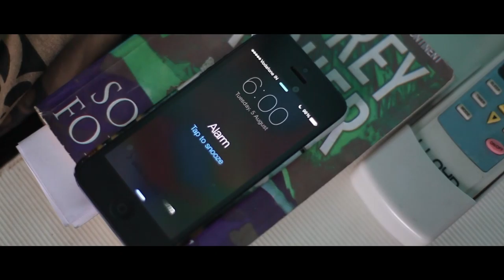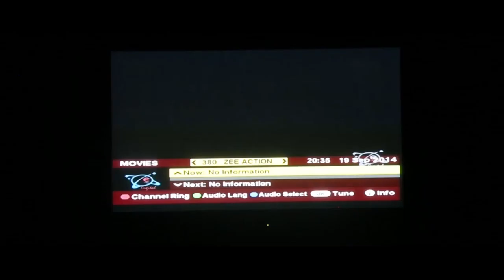Unexplored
Directed by: Prashantt Chandraah

Associate Direction: Abhijith

Written by: Abhijith & Prashantt Chandraah

Edited by: Prathap Kumar & Prashantt Chandraah

Sound Engineer: Nehesh

DOP: Vijay Krishnan

The inspiration behind this short film...

..the Earth might not seem of any particular interest. But for us, it's different. Consider again that dot. That's here. That's home. That's us. On it everyone you love, everyone you know, everyone you ever heard of, every human being who ever was, lived out their lives. The aggregate of our joy and suffering, thousands of confident religions, ideologies, and economic doctrines, every hunter and forager, every hero and coward, every creator and destroyer of civilization, every king and peasant, every young couple in love, every mother and father, hopeful child, inventor and explorer, every teacher of morals, every corrupt politician, every "superstar," every "supreme leader," every saint and sinner in the history of our species lived there – on a mote of dust suspended in a sunbeam.
The Earth is a very small stage in a vast cosmic arena. Think of the rivers of blood spilled by all those generals and emperors so that in glory and triumph they could become the momentary masters of a fraction of a dot. Think of the endless cruelties visited by the inhabitants of one corner of this pixel on the scarcely distinguishable inhabitants of some other corner. How frequent their misunderstandings, how eager they are to kill one another, how fervent their hatreds. Our posturings, our imagined self-importance, the delusion that we have some privileged position in the universe, are challenged by this point of pale light. Our planet is a lonely speck in the great enveloping cosmic dark. In our obscurity – in all this vastness – there is no hint that help will come from elsewhere to save us from ourselves. The Earth is the only world known, so far, to harbor life. There is nowhere else, at least in the near future, to which our species could migrate. Visit, yes. Settle, not yet. Like it or not, the Earth is where we make our stand. It has been said that astronomy is a humbling and character-building experience. There is perhaps no better demonstration of the folly of human conceits than this distant image of our tiny world. To me, it underscores our responsibility to deal more kindly with one another and to preserve and cherish the pale blue dot, the only home we've ever known.

—Carl Sagan, Pale Blue Dot: A Vision of the Human Future in Space